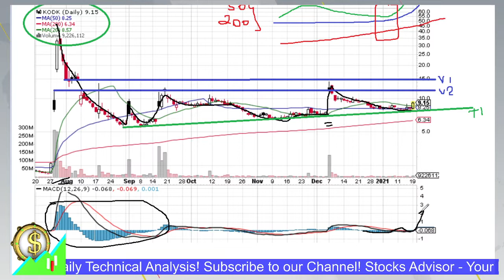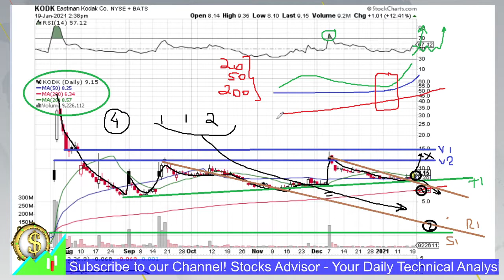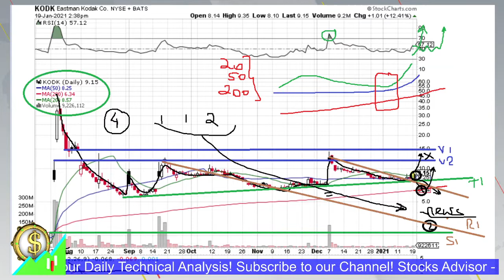Stocks to Buy: KODK Eastman Kodak Co 2021 01 19